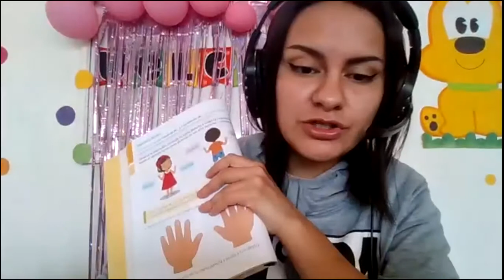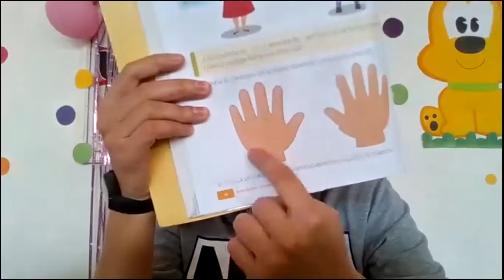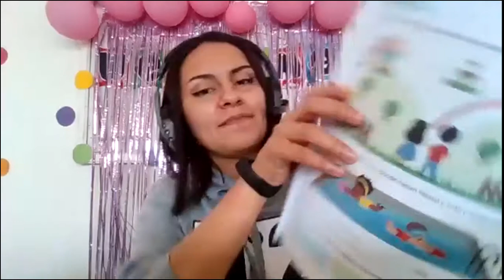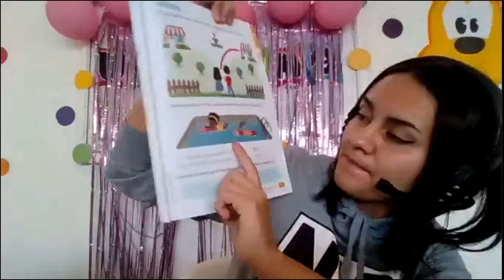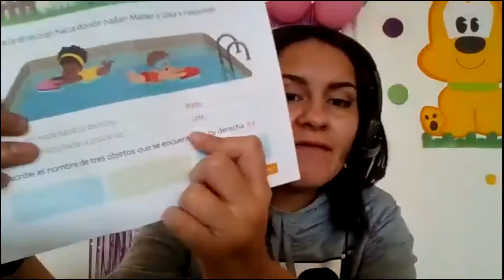Izquierda y derecha Matemáticas 1ero